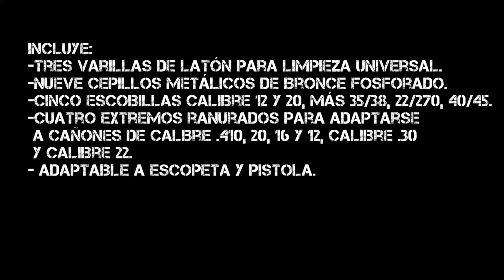Kit de limpieza universal Hoppe's / BlackRecon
Incluye:

-Tres varillas de latón para limpieza universal.
-Nueve cepillos metálicos de bronce fosforado para adaptarse a .22, .270/7mm, 0.30, .357/9mm, .40/10mm y .44/.45, además para calibre 12, .20 y .410.
-Cinco escobillas calibre 12 y 20, más 35/38, 22/270, 40/45.
-Cuatro extremos ranurados para adaptarse a cañones de calibre .410, 20, 16 y 12, calibre .30 y calibre 22.

Adaptable a escopeta y pistola.